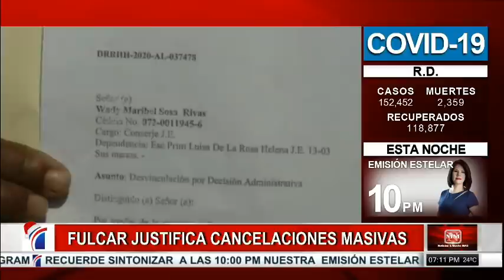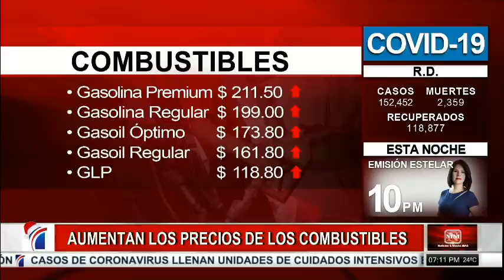PGR interroga a exdirecrora de Compras y Contrataciones